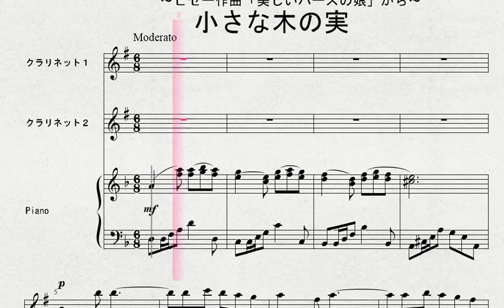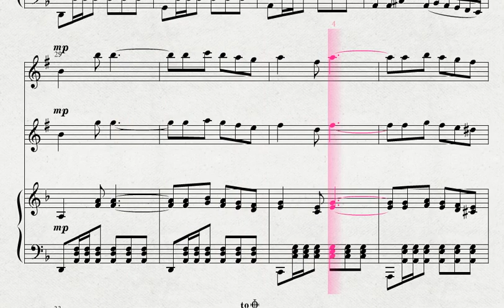～ビゼー作曲「美しいパースの娘」から～ 「小さな木の実」 CL2 伴奏